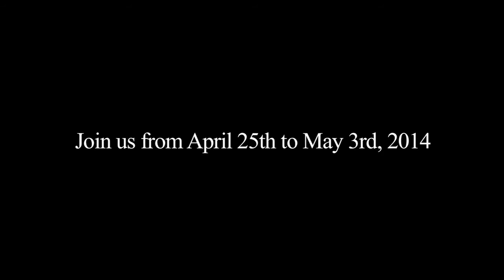Canonization Pilgrimage Promo | Spring 2014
Domestic Church Media, Jim and Cheryl Present the Canonization Pilgrimage from April 25th to May 3rd, 2013.